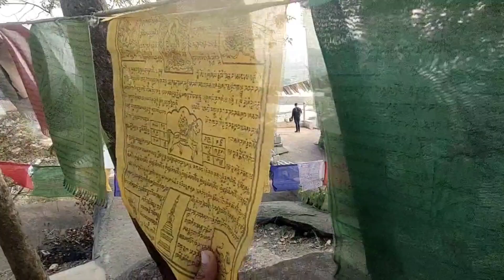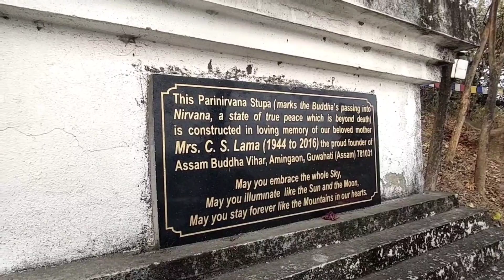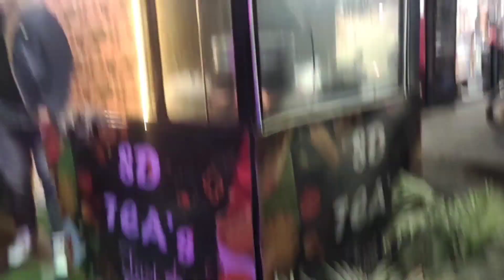Largest Buddha Statue in Guwahati 😍 Buddhist Monastery 📍